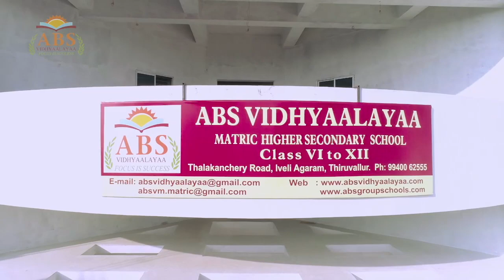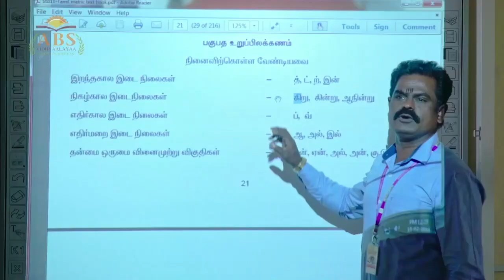திருப்பாவை பாசுரம் 03 ABS Group of Schools, Thiruvallur. மார்கழி திருவிழா...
திருப்பாவை பாசுரம் 03 ABS Group of Schools, Thiruvallur. மார்கழித் திருவிழா...